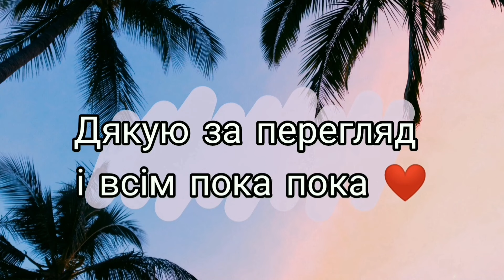ВЛОГ ЯК Я ВПАЛА З ДИВАНУ ? НАПИЛАСЬ? / РОЗКАЗУЮ ПРО СВОЇ ДЖЕРЕЛА ДОХОДІВ. 💰 💴 🫰